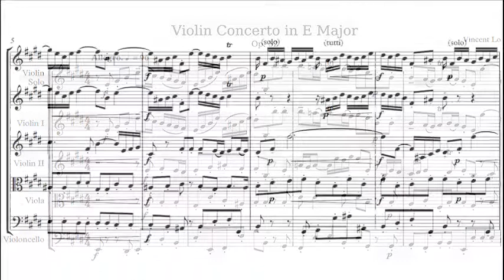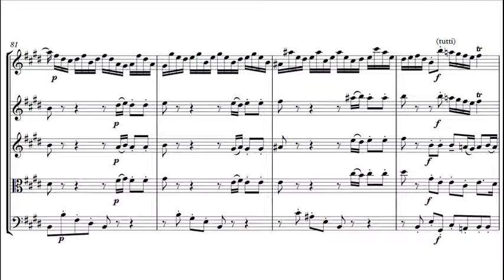Violin Concerto No. 2 (Op. 52) - First Movement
Back to Baroque mode! This is the first movement of a three movement concerto that I have been working on recently. I've had this melody in my head for a while and thought it would serve well as a concerto melody. Part of the challenge of writing this piece was extending the work using imitation and fragmentation, while keeping the listener interested.

Anyway, feedback is appreciated. The other two movements are still in progress, so feel free to give suggestions on the other movements too.